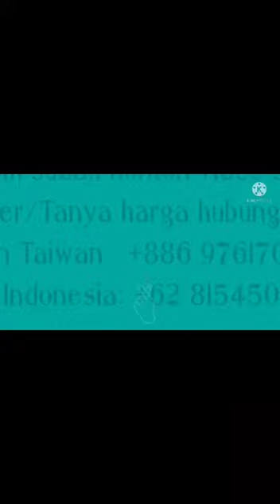Gamis AIDAH SERIES Syar'i 5 Warna Model Terbaru 2022#gamislebaran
🎉 AIDAH SERIES 🎉  *

MOTIF KOTAK YG BEGITU MEWAHH BAGI SIAPA PUN YG MEMAKAI NYA 🎉

 🍀  Feel Preety Feel Classy

📌Material : CERUTY BABY DOLL MIX ARMANI SILK PREMIUM

📌All Size (LD 110)
PB 145

 :AKSES KARET SAMPING KANAN KIRI

 : TANGAN KANCING

 : LOGO & SWAROSKY MEWAH
Available 5 warna :

 - OLIVE
 - MARRON
 - LIME
 - COKLAT TUA
 - BIRU WARDAH

 BISA DIKIRIM KE :

~ HONGKONG
~ MALAISYA
~TAIWAN
~SINGAPURA